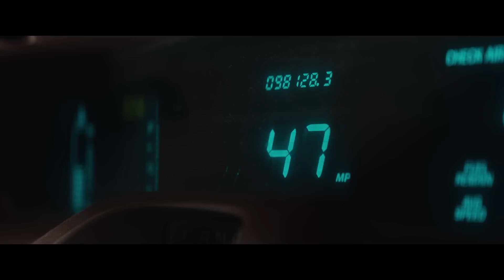Mennydörgők* 2025. #2. Előzetes